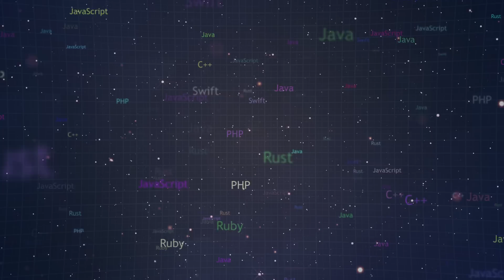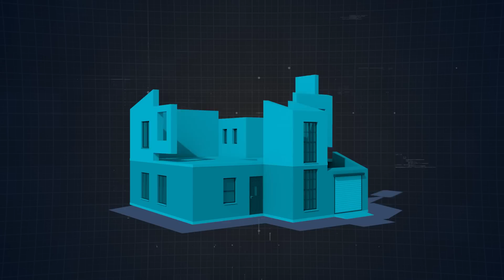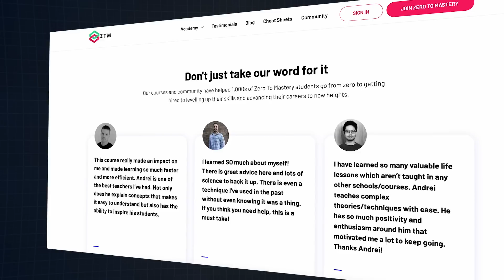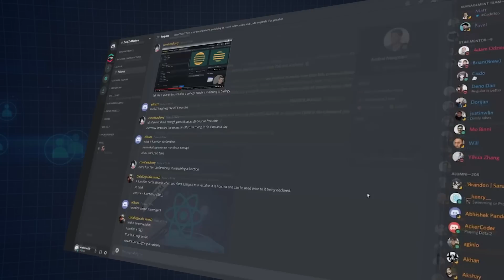I Spent YEARS Coding: Here’s 10 Things I Wish I Knew Sooner!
It took me 2+ years to learn to code... don't judge me 😬! More importantly, I could have saved myself at least 1 year and many headaches had I known these 10 things before I started programming. So please don't make the same mistakes I did. You can thank me later by giving the video a 👍 and a comment.

Come join 1,000s of Developers and other tech professionals learning the most in-demand tech skills at Zero To Mastery

Whether you want to kickstart your web development career or go from a Junior Developer to a Senior Developer, ZTM has what you need:

⏰ Timestamps ⏰

00:00 Introduction
01:05 Insight #1: Choosing The Right Language
02:01 Insight #2: The Importance of Fundamentals
02:52 Insight #3: Learning How To Learn
03:43 Insight #4: The Art of Reading Documentation
04:42 Insight #5: Embrace The Bugs
05:30 Insight #6: Practical Experience Over Theoretical Knowledge
06:17 Insight #7: The Power of Version Control Systems
07:02 Insight #8: The Significance of Soft Skills
08:00 Insight #9: Overcoming Imposter Syndrome
08:59 Insight #10: The Role of Community & Networking
10:08 Where to Keep Learning?

Graduates of Zero To Mastery are now working at Google, Tesla, NVIDIA, Amazon, Apple, IBM, JP Morgan, Meta, NASA, Shopify + other top companies.

One of them is Caroline. She made a career shift at 38 and got hired as a Software Developer in just 6 months (with no prior experience!).